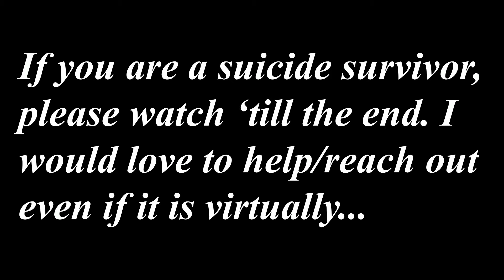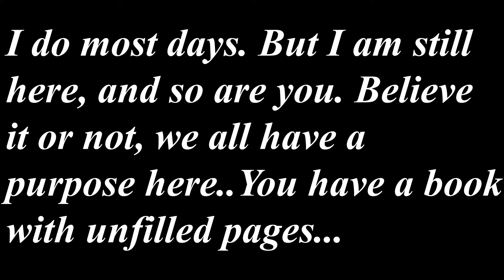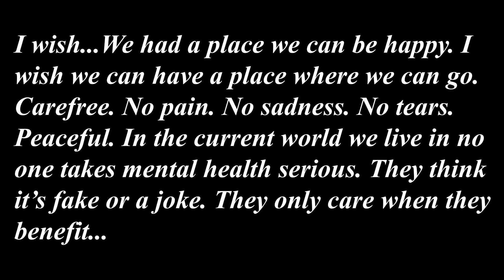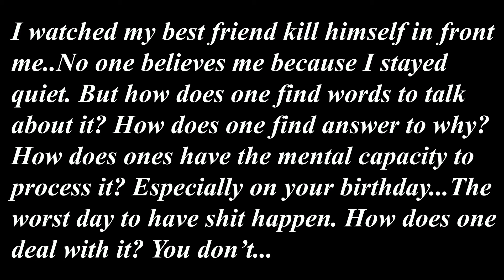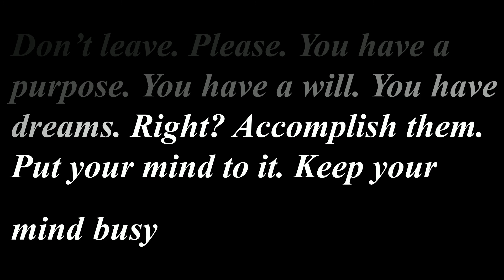If you are in emotional distress, severe depression, or you know someone who is, please call this number:

I've been dealing with depression/anxiety/suicidal thoughts for many years now. I am an advocate for mental health. We do not need anymore people taking the easy way now. There is a story to tell. I would love to hear yours...